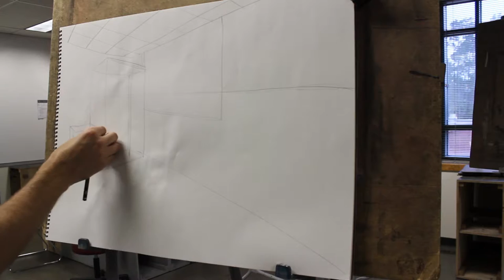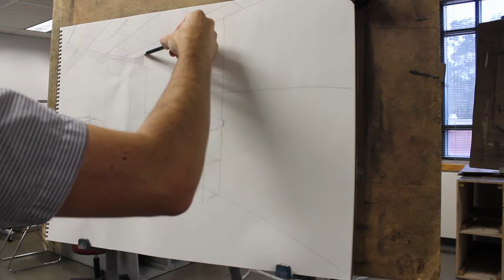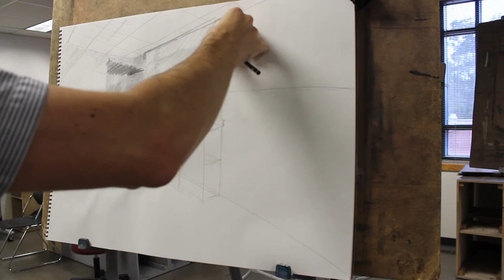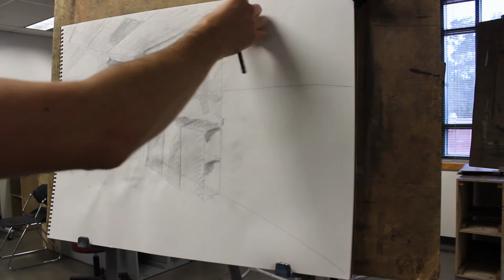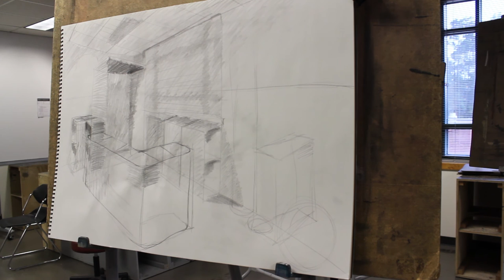Value in 2-Point Perspective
The basics of applying value to the various planes laid out in 2-point perspective. Also some questions about curves in linear perspective and some common errors.